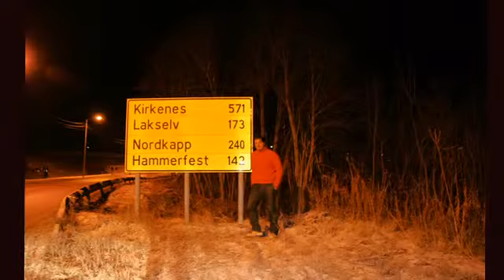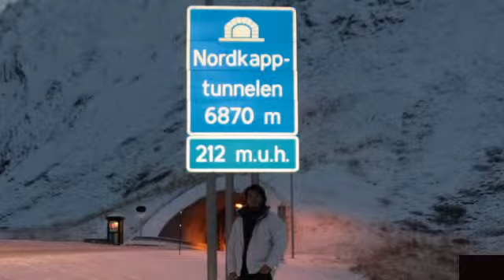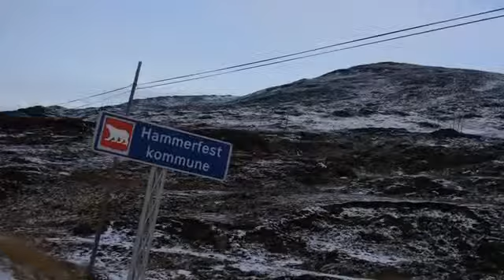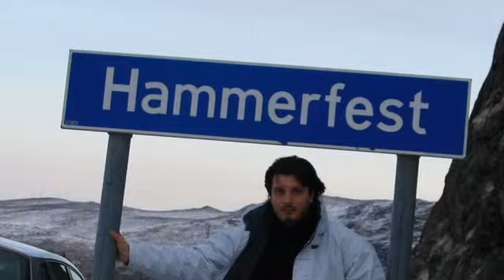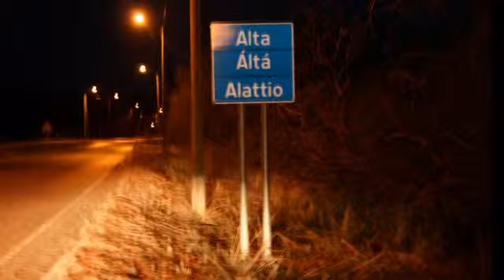Norvegia 2009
A journey around the north of Finnmark. WOW! simply incredible.